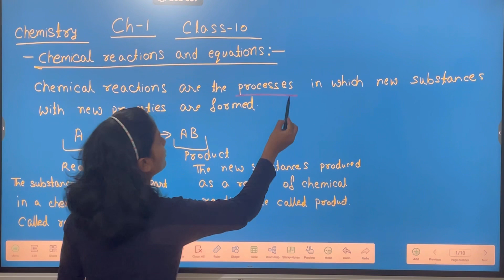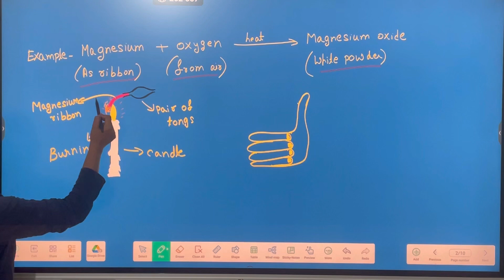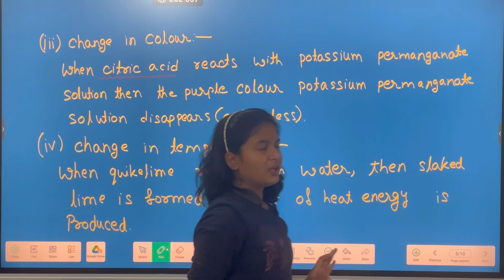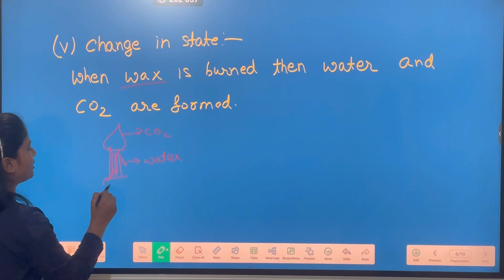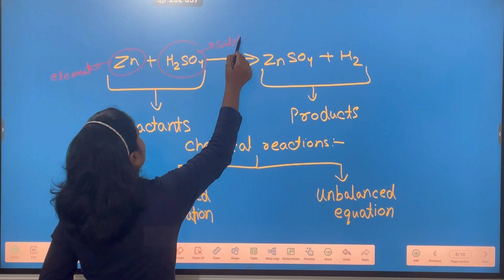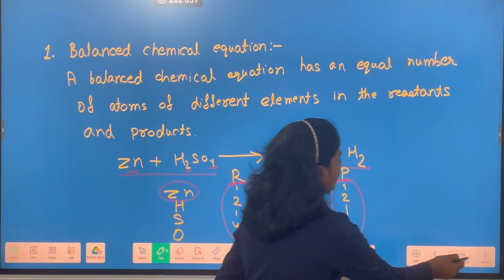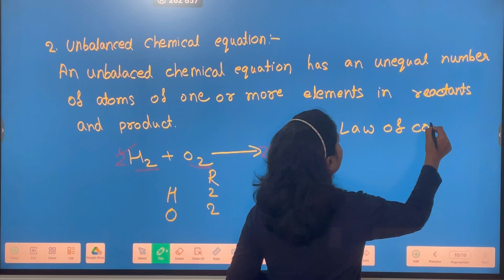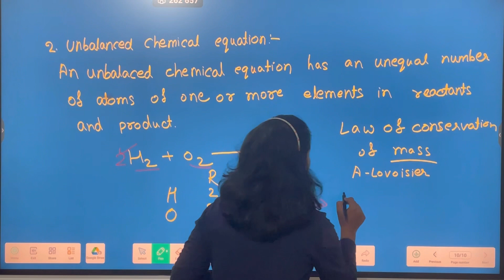Chemical reactions and equations || ch-01 || chemistry || class-10